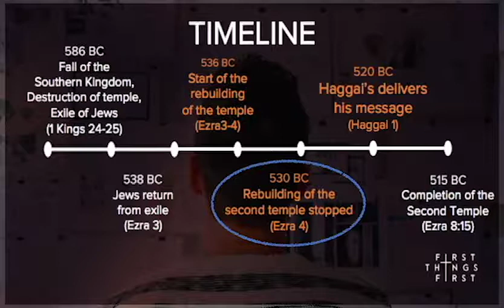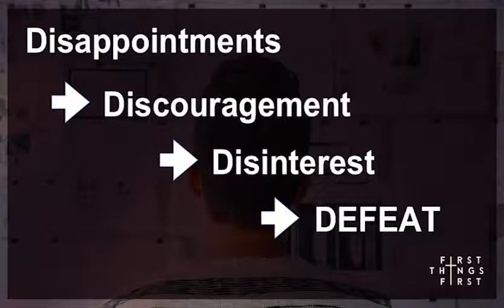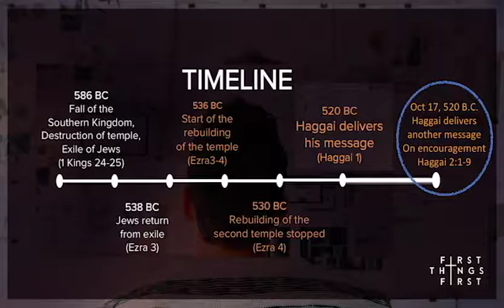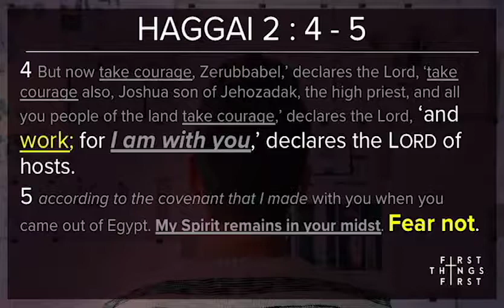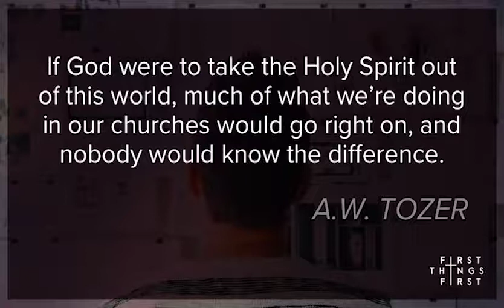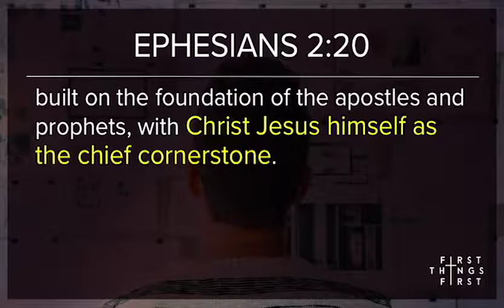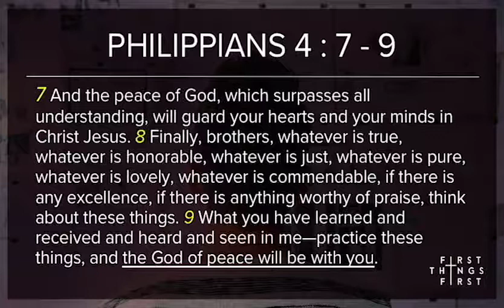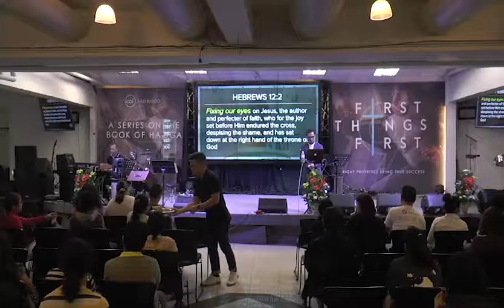FIX YOUR EYES ON GOD BY. BRO. RODEN DRIZA